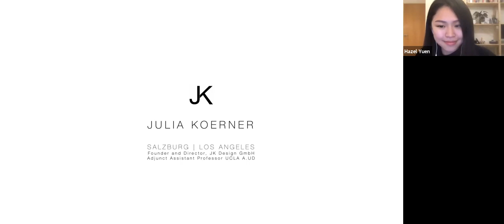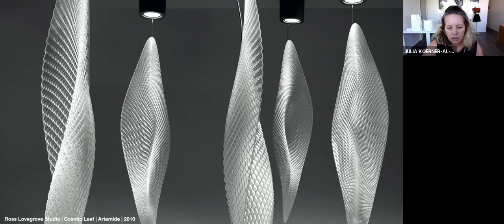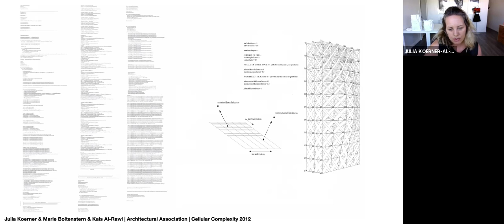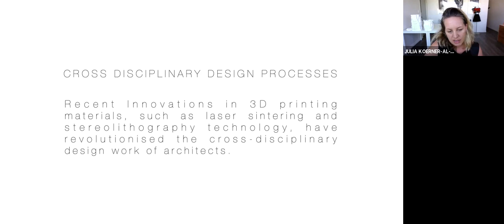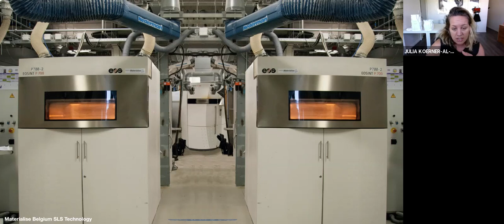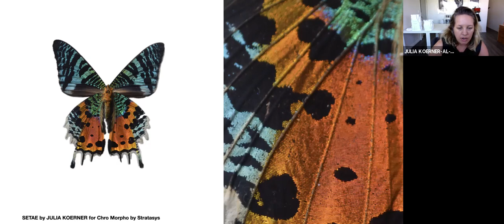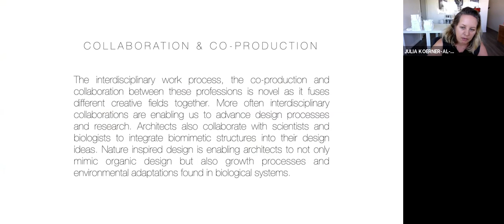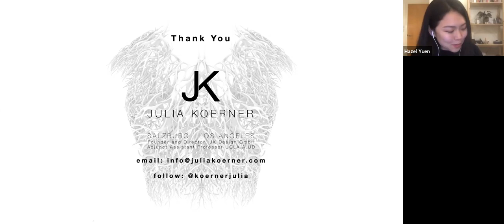Alumni Advice: Julia Koerner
In this series of lunchtime talks, hear from some of our most inspiring Alumni from the 2008 to 2010 class as they discuss how they steered their career to success through the challenges and difficulties of the last recession. Using examples from their own careers, invited Alumni will discuss the opportunities that emerge in times of adversity and how to build a resilient practice to ensure longevity and sustainability. Each session is followed by a Q&A chaired by a recent graduate or student.

Julia Koerner (AAEmTech MSc 2012) is an Austrian designer working at the convergence of architecture, product and fashion design, and specialising in 3D-printing. Her work includes 3D printed fashion pieces for Paris Fashion week and collaborating with Ruth Carter on the costumes for MARVEL’s blockbuster Black Panther, which won an Oscar for Best Costume Design. In 2019 Archinect named Julia “Architecture’s Queen of 3D Fabrication”. Her work has been exhibited internationally in world-renowned museums including the Metropolitan Museum of Art in New York (MET), and Palais des Beaux Arts in Brussels. As well as being founder and director of JK Design GmbH, Julia is a faculty member at the University of California, Los Angeles, and architecture editor of The Unseasonal Magazine.